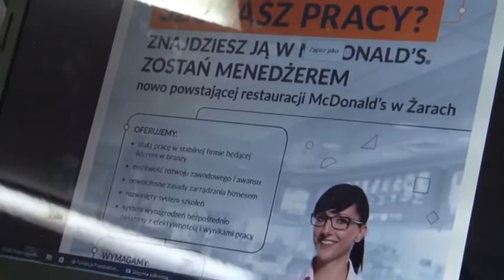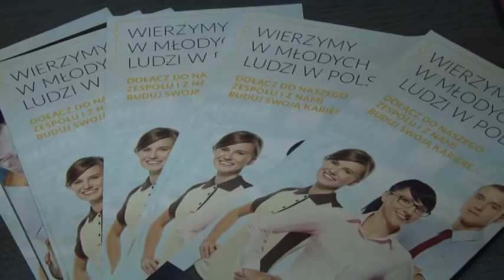Wiadomości Regionalne 23.03.2016